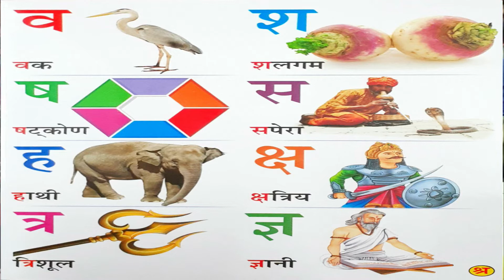अनिरुद्धाचार्य जी ने बताया भगवान अपनी कृपा किन लोगों पर सबसे पहले करते हैं ।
जानिए भगवान अपनी कृपा किन लोगों पर सबसे पहले करते हैं   सुनें ये वीडियो

Aniruddhacharya ji